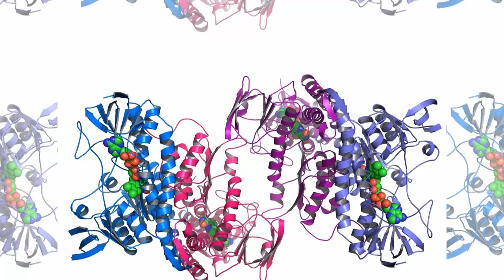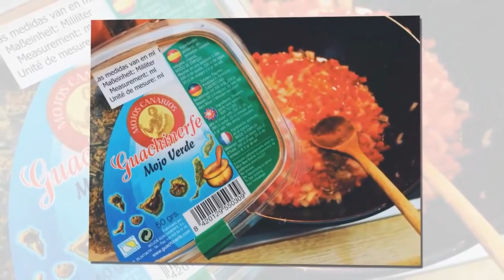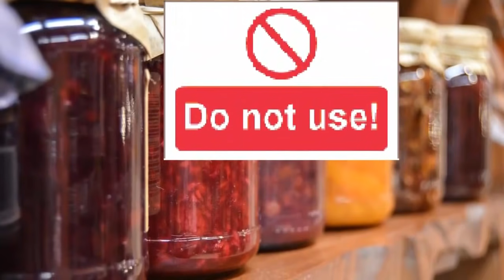৬ মাস বয়সে কেমন হবে শিশুর খাবার | 6 month baby food recipe | Bijlee Health News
6 month baby food recipe | Bijlee Health News

If your 6 month old baby is just starting solids at this stage, start slowly, preparing a very small amount of whatever food you have chosen to begin with. Bottle feed your baby first and then offer your little one solids. It’s important to remember that baby’s milk continues to be more important than solids at this age don’t worry when baby won’t eat more than a few bites. Begin making your own fruit combinations once baby has had several fruits without any reaction.

if u have any problem don't forget to hit the comment button.